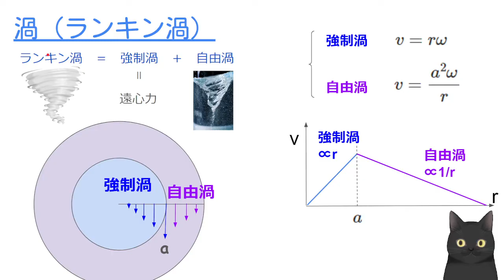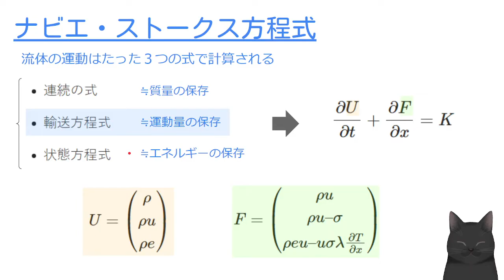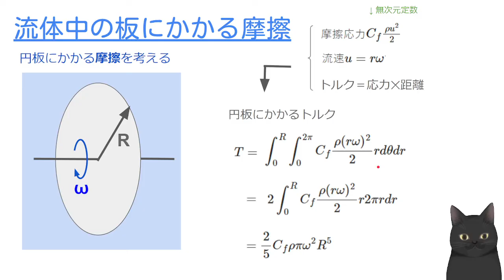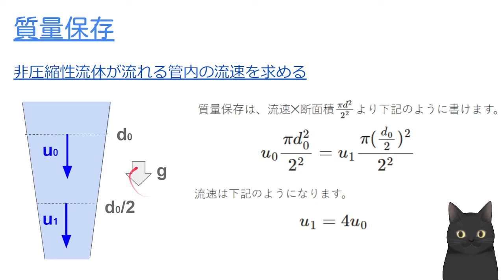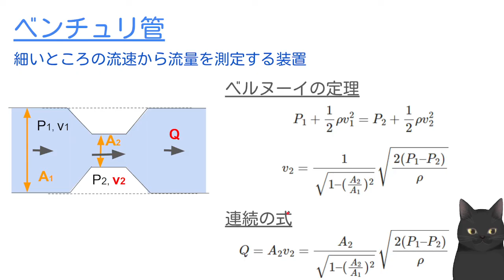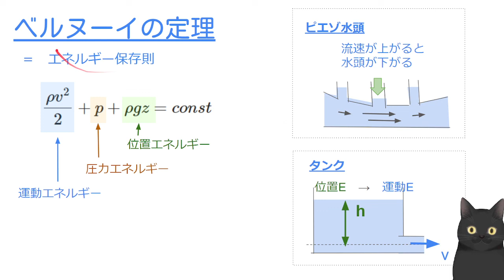②－２ 流体力学の基礎 【計算力学技術者検定 熱流体 2級】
テクノロジーとプログラミングに関する情報を発信しています。